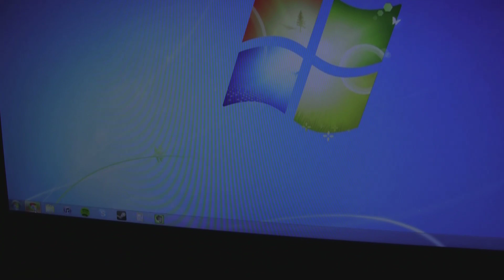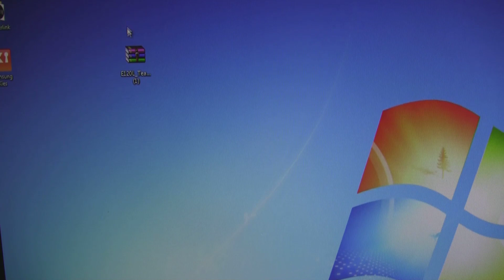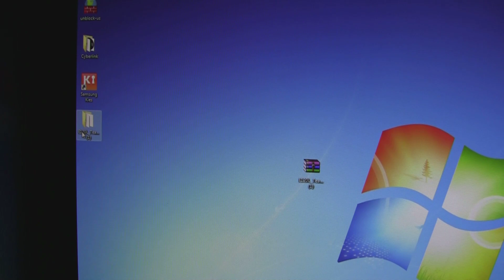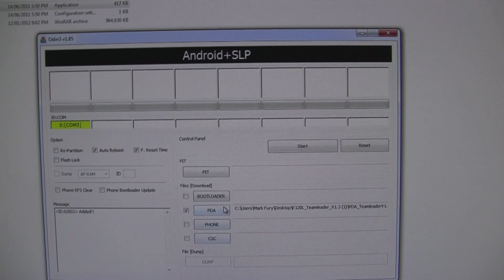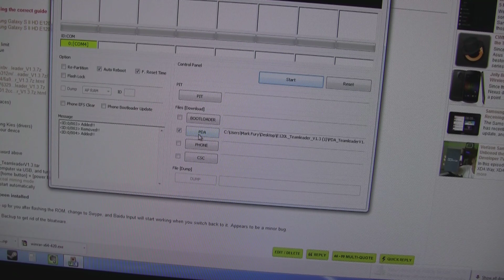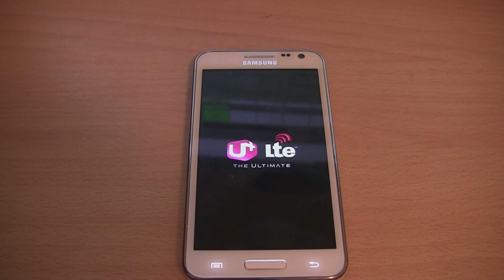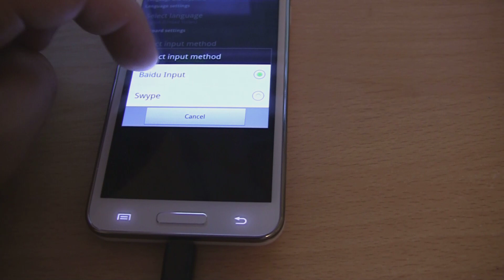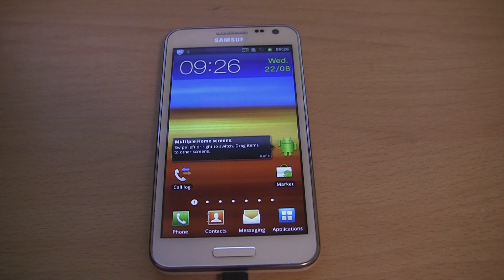How to flash the Samsung Galaxy S II HD E120 L/S/K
I explain how to flash the Team Leader ROM on the Samsung Galaxy S II HD E120L, E120S and E120K. This ROM is good if your device was sourced from Asia, and it has an SMS character restriction on it.